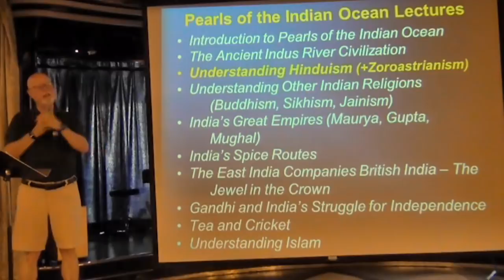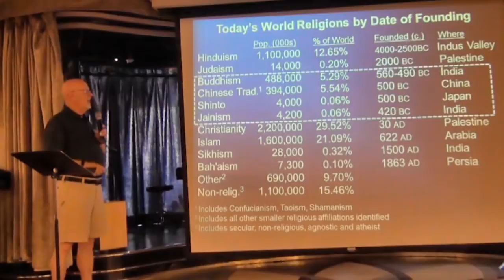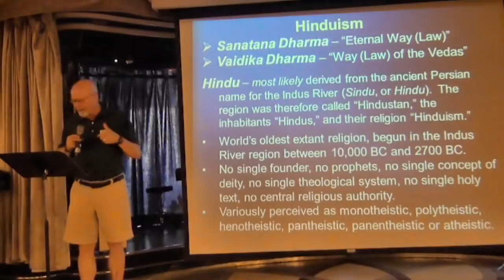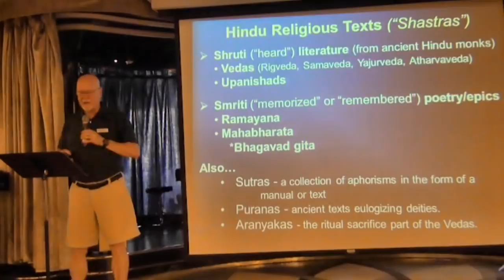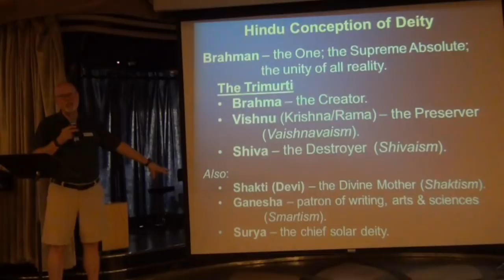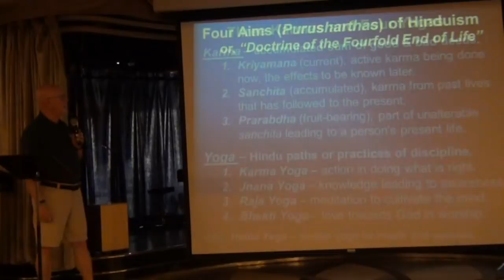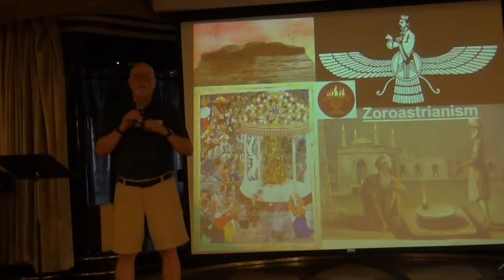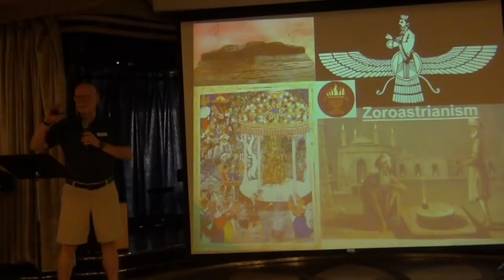Understanding Hinduism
Part of a lecture series given on board the Windstar Cruises yacht, Star Legend, in the fall of 2017 during the Pearls of the Indian Ocean cruise.